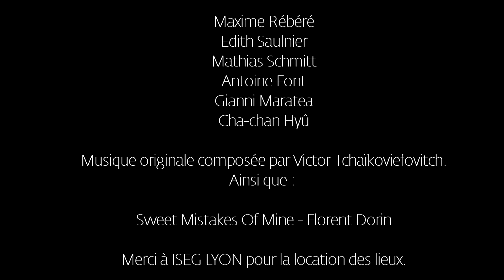RELATIONSHIP - EPISODE 3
Comment Marc et Alice vont continuer leur relation, maintenant que Marc a osé sauté dans le vide ?